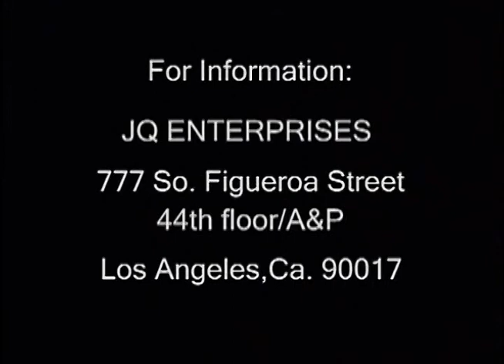Joan Quinn Profiles: Erin Kamler and Charles Robert Dunahay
Joan Quinn interviews Frederick Lowe award winner Erin Kamler and painter Robert Charles Dunahay.  This show was produced April 1st, 2009.